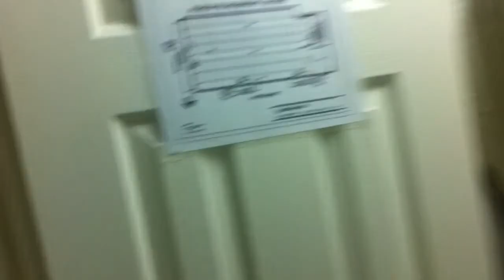Manhattan - Hotel in Chinatown :)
I booked that place using booking.com app. This movie was enought to convince guys from booking to return our cash.